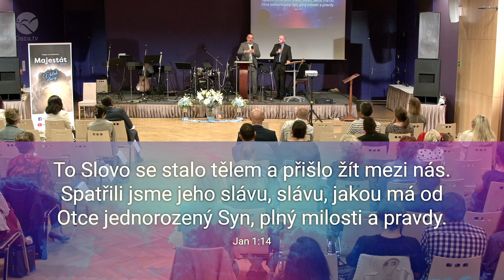Sláva tě povede celou cestu / Glory Will Lead You Day and Night (2023-09-14)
Dariusz Pietruszkiewicz